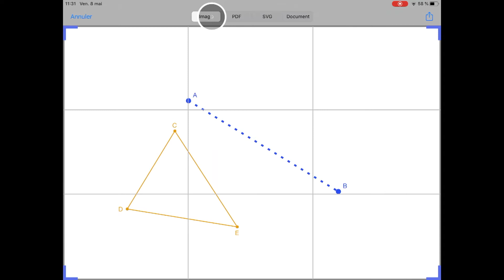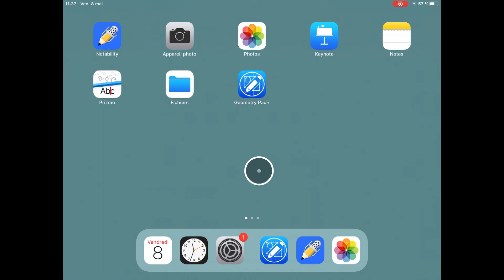7. Exporter un exercice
7.  Exporter un exercice